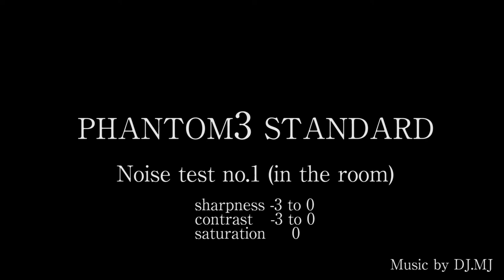Phantom3 Standard Noise Test no.1 (room)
DJI Phantom3 Standard Noise Test in the room with dogs.
ISO100 - ISO3200
and setting test(sharpness -3 to0 contrast -3 to 0)